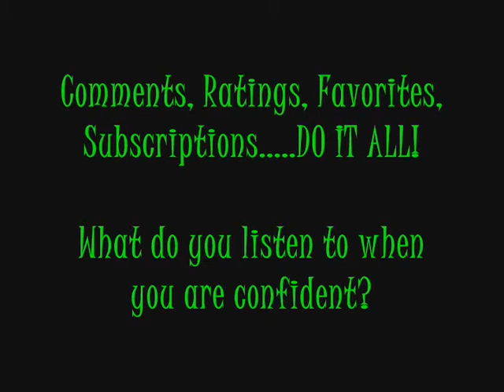1.19.10 Musical Mood Ring...